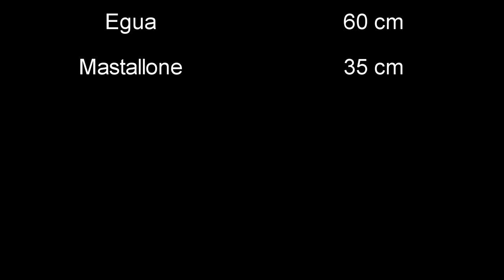Piemont 2019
Sermenza: Boccioleto - Cerva
Egua: Ferrate - Molino
Mastallone: Grassura - Bocciolaro